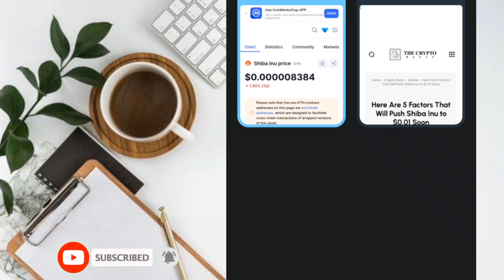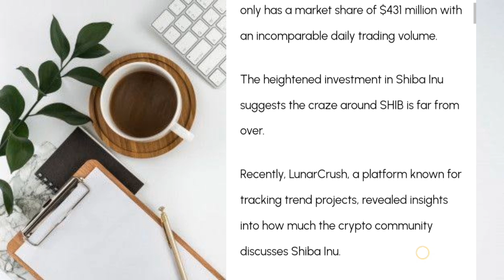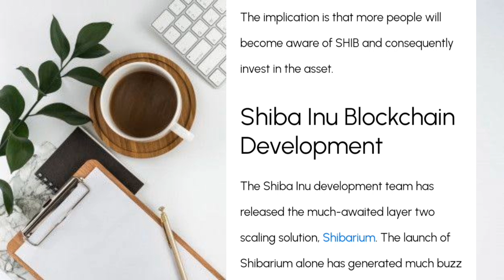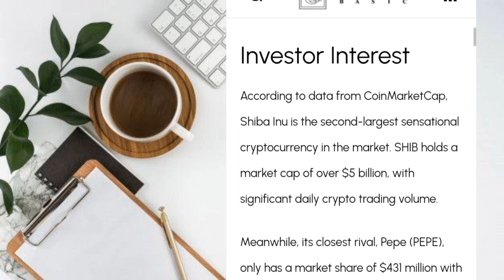5 THINGS IS COMING SHINAINU TO 0.01$ SOON!😱 PROVE!🤑 SHIBAINU LATEST UPDATE TODAY!🤑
SHIBA INU! 🤑🎉